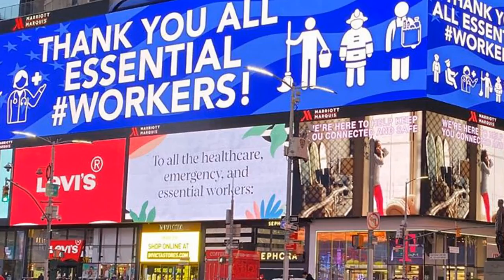Favorite Blue (feat. Olivia Monarch) - Lyrics in Description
As seen on Berklee College of Music's "The Show"
Olivia Monarch - Vocals

Lyrics
It’s hard to know your feelings
When you’re icy and you’re cold.
With clouds that hide your eyes and always take control.
There’s days the strongest undertows will try to bring you down.
And toss you from your feet and make you feel like you will drown.

You say you’re looking for the chance to change the world.
And I keep saying, this world of ours is yours to mold.
If what we trust and what we know will show us through,
The skies above us now will turn your favorite shade of blue.
Your favorite shade of blue.

I think it’s safe to say that I am
never off the hook.
I’m not the average king, I’m not a knight, I’m not a rook.
I know that I don’t fit the crowd,
It’s easier to me.
Where others start to fall,
I always let myself be me

It’s all great
To me, you’ll have to understand,
When all the world,
Won’t give a helping hand.

Gear Used